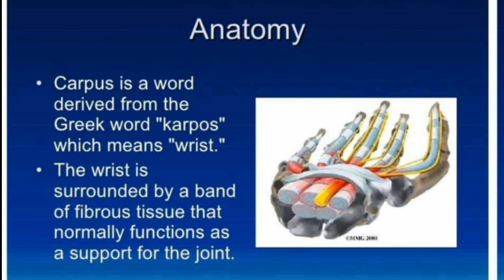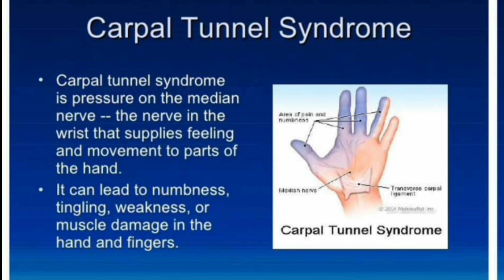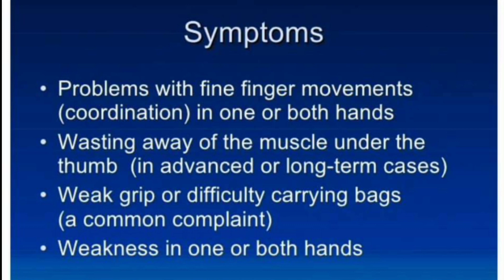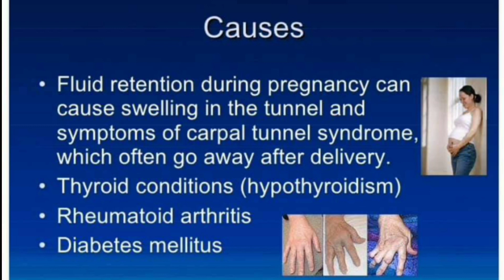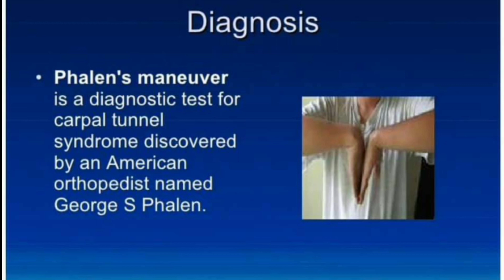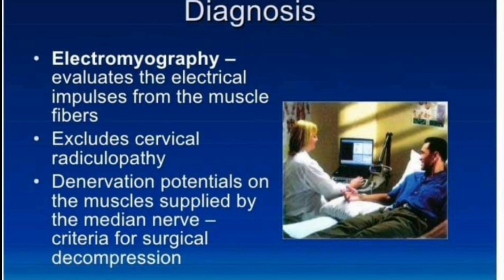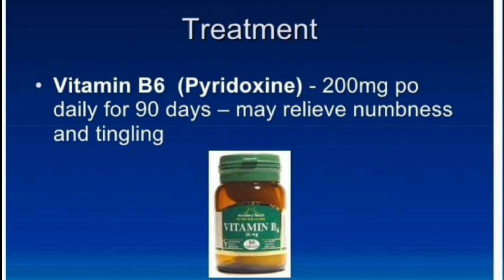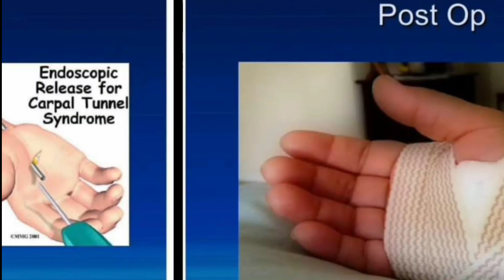Carpal Tunnel Syndrome | Anatomy | Causes | Treatment.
Carpal Tunnel Syndrome | Anatomy | Causes | Treatment. creative medical studio.
Carpal tunnel exercises.
carpal tunnel syndrome treatment.
carpal tunnel syndrome surgery.
carpal tunnel syndrome in Hindi.
carpal tunnel syndrome test.
carpal tunnel syndrome physiotherapy.
carpal tunnel syndrome anatomy.

Carpal tunnel syndrome (CTS) is pressure on a nerve in your wrist. It causes tingling, numbness and pain in your hand and fingers. You can often treat it yourself, but it can take months to get better.

Check if you have carpal tunnel syndrome (CTS)

The symptoms of carpal tunnel syndrome include:

an ache or pain in your fingers, hand or arm

numb hands

tingling or pins and needles

a weak thumb or difficulty gripping

These symptoms often start slowly and come and go. They're usually worse at night.

How to treat carpal tunnel syndrome (CTS) yourself

CTS sometimes gets better by itself in a few months, particularly if you have it because you're pregnant.

Wear a wrist splint

A wrist splint is something you wear on your hand to keep your wrist straight. It helps to relieve pressure on the nerve.

You wear it at night while you sleep. You'll have to wear a splint for at least 4 weeks before it starts to feel better.

You can buy wrist splints online or from pharmacies.

Stop or cut down on things that may be causing it

Stop or cut down on anything that causes you to frequently bend your wrist or grip hard, such as using vibrating tools for work or playing an instrument.

Painkillers

Painkillers like paracetamol or ibuprofen may help carpal tunnel pain short-term.

But there's little evidence to say they can treat the cause of CTS, so it's important not to rely on them.

Hand exercises

There's a small amount of evidence to suggest hand exercises help ease the symptoms of CTS.

Osmosis
Nabil Ebraheim
Khan Academy Medicine
Strong Medicine
Lecturio Medical Videos
JJ MEdicine
Armando Hasudungans
Havard Medical School
Medcram Videos
Dr Najeeb Lectures
Healthcare Triage
Interactive Biology
Patel Nursing Academy
CUAA School of Nursing - Skills
medical life31
TCC ADN RN Program: Nursing Skills
RN Instructor
ANM & GNM NURSING PRACTICAL ASPEC..
LEIDY219
kp online nursing classes
VALENTINA CORDOVA VASQUEZ
Precision Care Medical & Sports Perf..
Siemens
Vidyudabhi
ANATOMY ZONE of Dr. Vakeel k...
Jindal Hospital & Fertility C...
Health Wellness Pharmacist

wrist pain